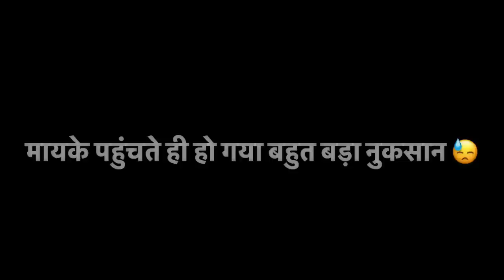मायके पहुंचते ही ये सब झेलना होगा सोची नहीं थी कभी 😓 पतिदेव ने हाथ जोड़ लिये दुर्गा माँ के आगे 🙏